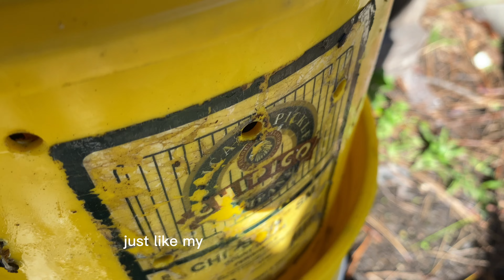How to make compost tea I simple stump garden I growing garlic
00:00 Introduction
00:10 stump garden
01:47 back at the homestead
02:12 finding my wife
05:04 compost tea buckets
08:19 muffen shot